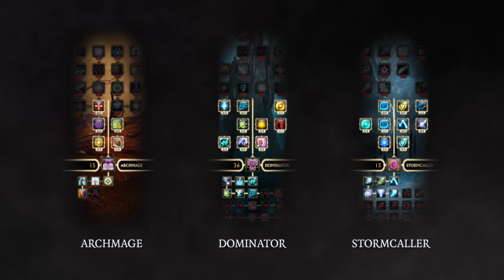[리프트_13] Build Your Class_ Mage.wmv